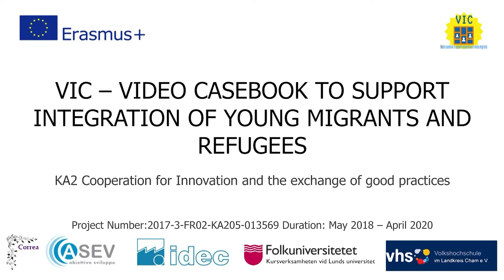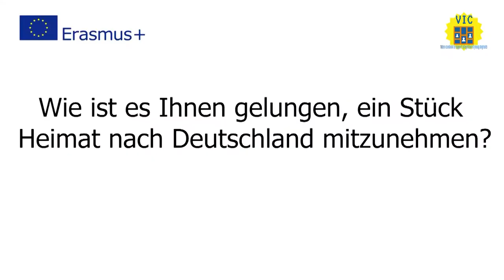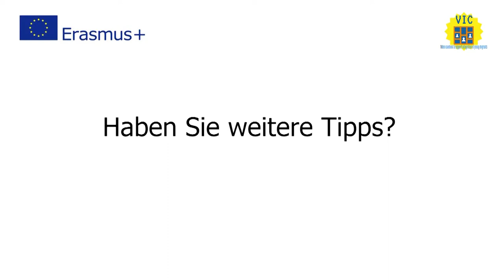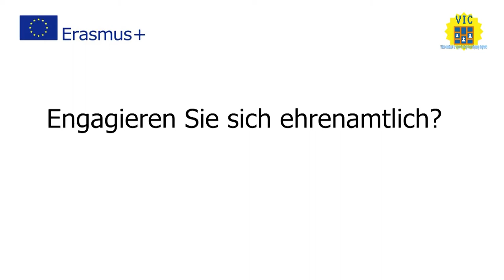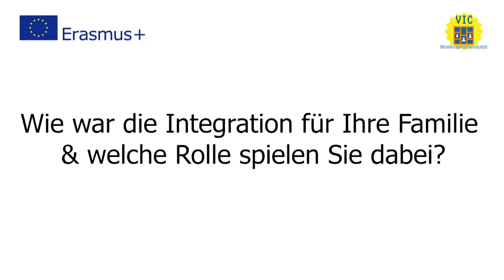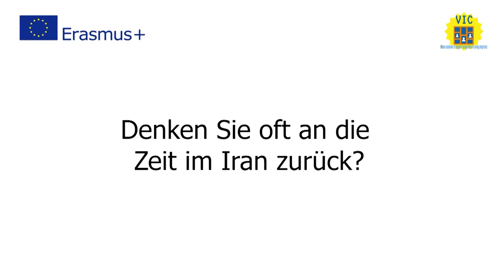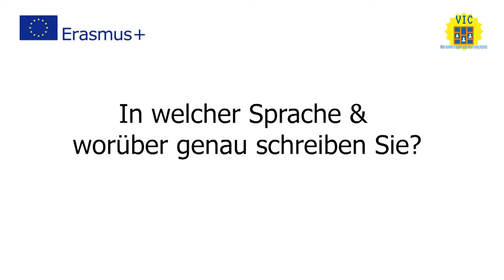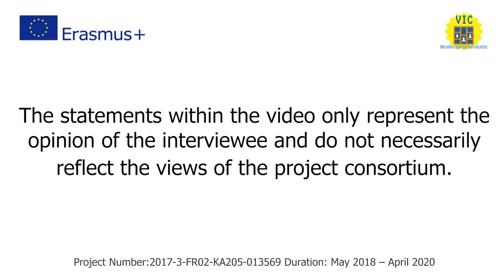VIC_IO1_Video with success stories_Shohreh_DE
VIC – VIDEO CASEBOOK TO SUPPORT INTEGRATION OF YOUNG MIGRANTS AND REFUGEES
Intellectual Output 1 - Video with success stories of integration in EU Society
The interviews describe the success stories in the integration process of young migrants and refugees living in the host countries. The purpose of the interviews is to bring out their integration process and to give to others migrants suggestions, advice and useful  information about host country.
This videos interviewees has been realized in the activities of the European Erasmus Plus Project VIC
This project has been funded with support from the European Commission. This publication [communication] reflects the views only of the author, and the Commission cannot be held responsible for any use, which may be made of the information contained therein Project number 2017-3-FR02-KA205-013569